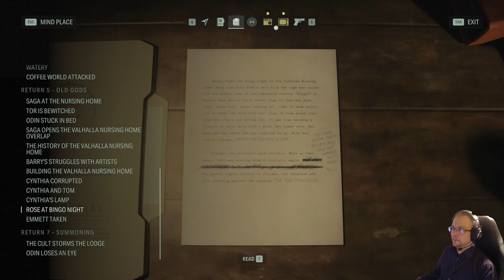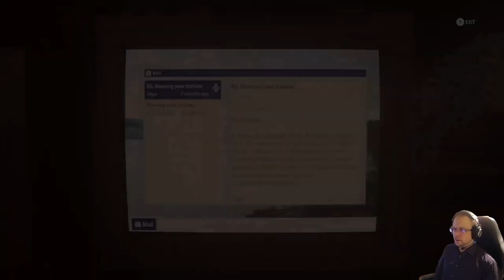Alan Wake 2 läpipeluu osa 9: Pako diskohelvetistä eli Alan Wake - the musical